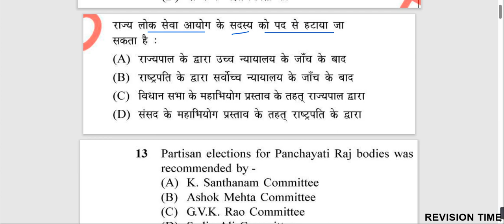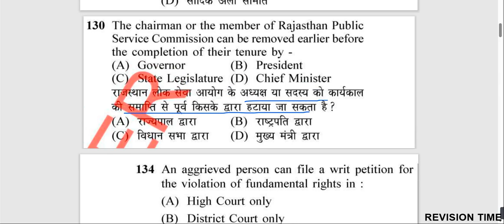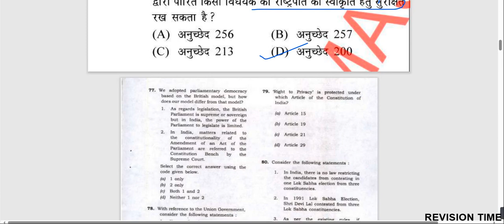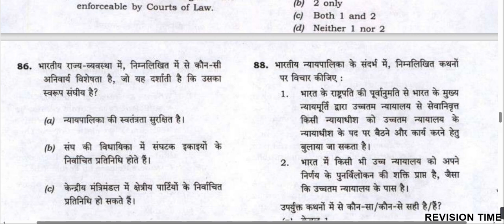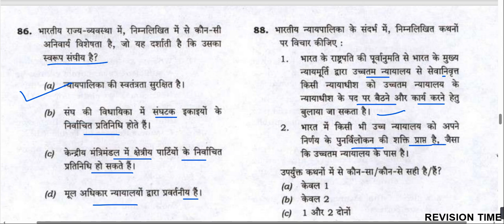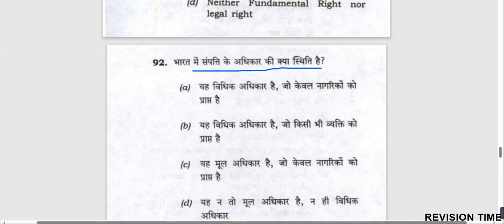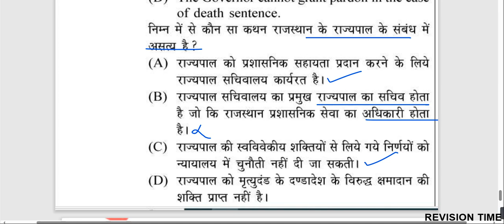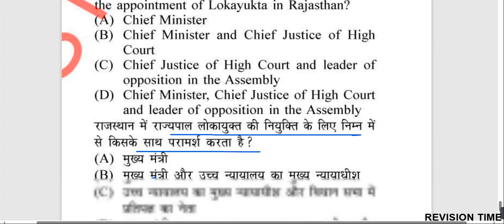Indian Polity Part - 7 | भारतीय राजव्यवस्था भाग - 7